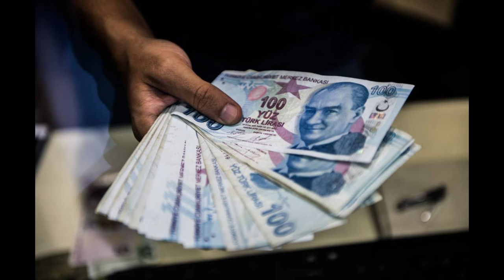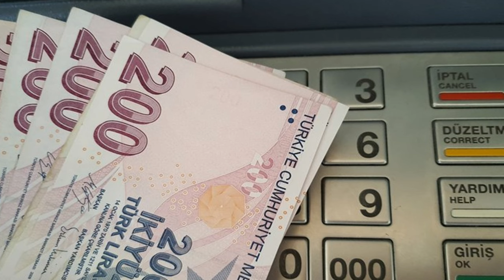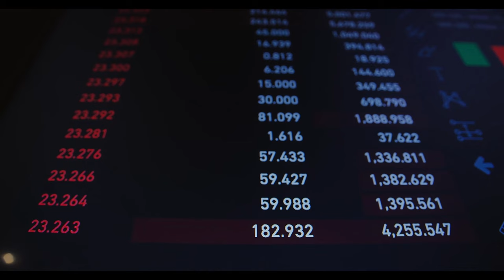SSK Bağ-Kur ve memur maaş takvimi erkene çekildi ‘SGK Uzmanı Çetin Ateş ‘sürpriz’ diyerek açıkladı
Paylaşmak istediğiniz fikir ve düşünceleriniz varsa benimle paylaşmayı unutma.